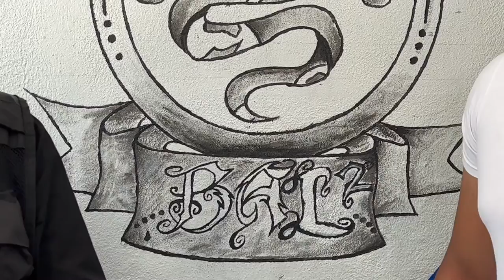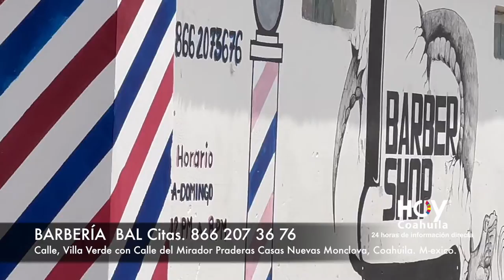BAL Barbería en Monclova SIMPLEMENTE BUENOS CORTES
La pandemia lo orilló a esyudiaró aparte de su carrera el oficio de barbero y ahora de ahí está sacando su carrera profesional y pensando en terminarla